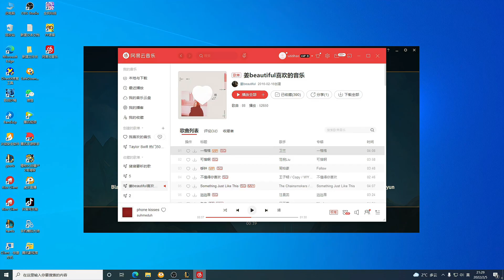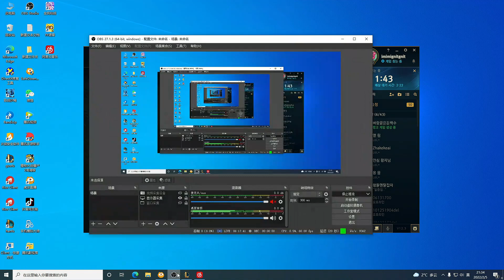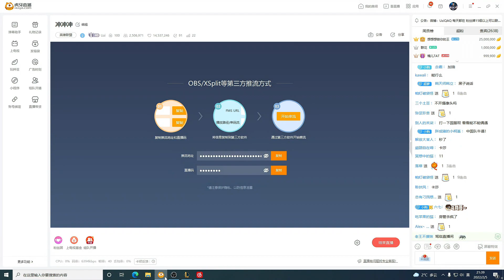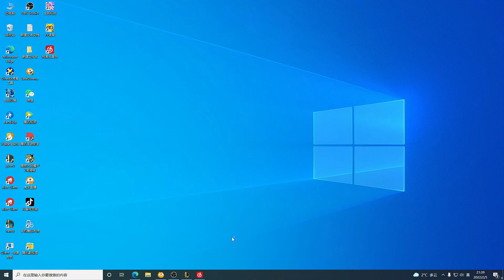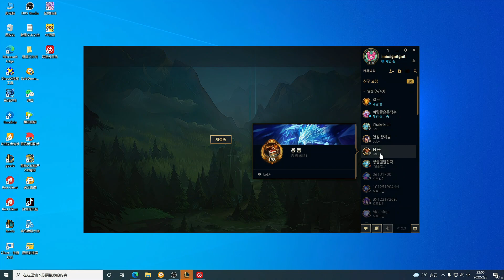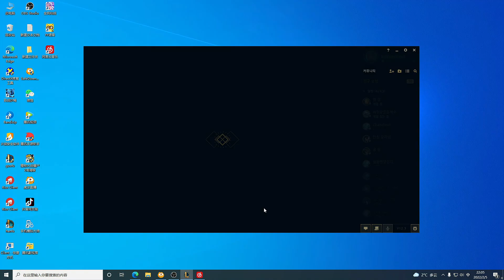BLG Uzi Full Livestream 05/02/2022